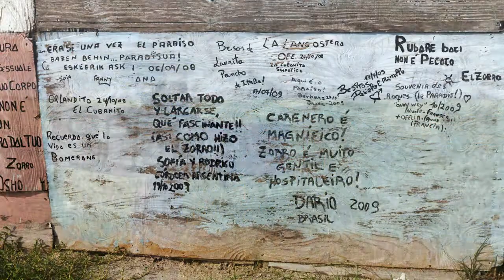Los Roques, Venezuela HD (Full Version, Part 2/3)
One week in the beautiful archipelago of Los Roques, Venezuela. This is the long version of the video, in 3 parts.

Nossa semana no belíssimo arquipélago de Los Roques (14 a 20/12/2010).
Veja meu relato e dicas de viagem no blog (em 6 partes), começando com